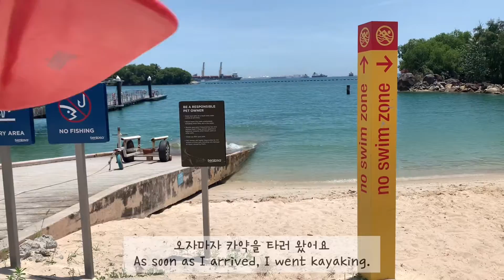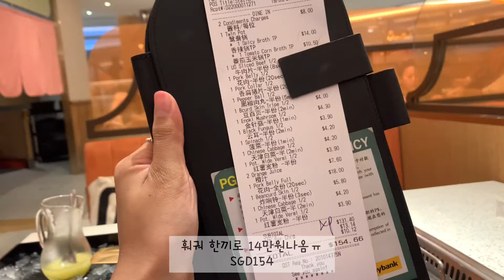sub) 싱가포르 브이로그 | 365일 여름나라에서 살아남기 | 외국인친구랑 삼겹살파티🐷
하린 하린입니다~